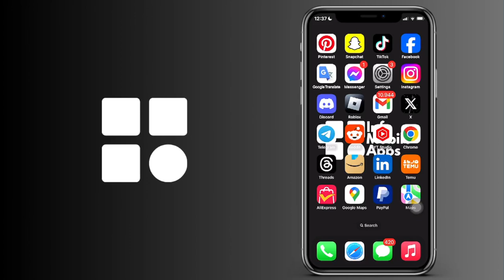Cómo ver tu historial de navegación en Pinterest (IOS y Android)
Cómo encontrar tu historial de navegación en Pinterest (IOS y Android)